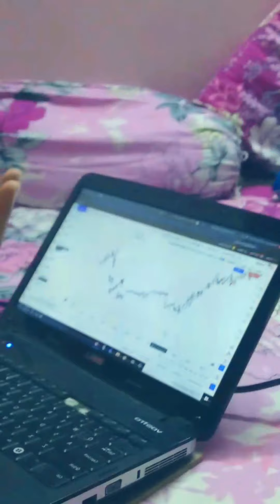1 July 2021 (Worst day Ever, Bike Got Off In between road)